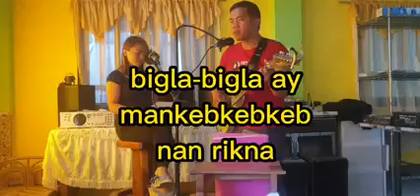sika di rason/ikaw ang sagot kankanaey version(by:nick and song ngadan)